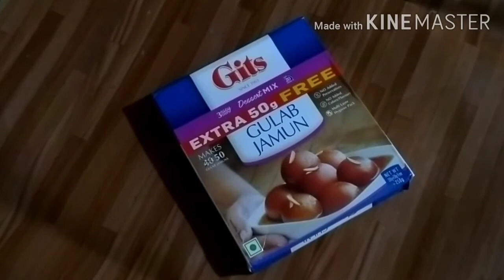बहुत ही आसान तरीका से बनाए gulab jamun/ instant gulab jamun recipe